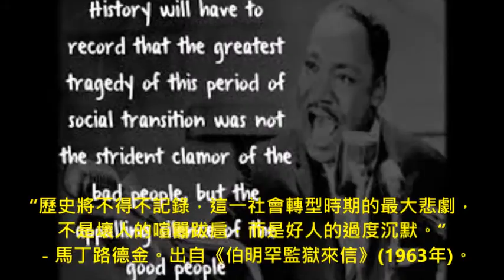這一社會轉型時期的最大悲劇，不是壞人的喧囂跋扈，而是好人的過度沉默。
資料來源：馬丁·路德·金( Martin Luther King, Jr.)
“History will have to record that the greatest tragedy of this period of social transition
was not the strident clamor of the bad people,but the appalling silence of the good people.”
“歷史將不得不記錄，這一社會轉型時期的最大悲劇，
不是壞人的喧囂跋扈，而是好人的過度沉默。“
  - 馬丁路德金。出自《伯明罕監獄來信》(1963年)。